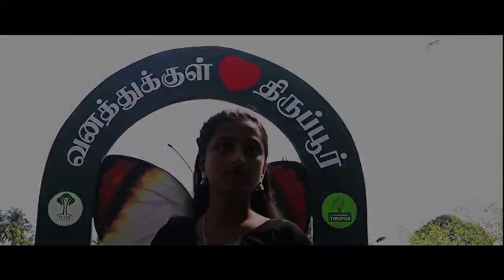KADHALKANAA | ALBUM SONG | R GOKULA KRISHNAN - VINITH KUMAR SASI | KARTHICK KRISH | PRODUCED BY SSRC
kadhal kanaa album song releasing 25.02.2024 directed by R gokula Krishnan and   Vinith Kumar sasi and produced by Sri sairaghav creations

Director : R gokula krishnan & Vinith Kumar
 sasi
Editor : Karthick krish
artist : Gokulsmith, DM Roshini, A Arthika
singer : AC Charles raj
lyricist : R gokula krishnan
sound engineer : Karthick krish
cinematographer :  Vinith Kumar & Manoj Kumar

2024 New album song created and developed by Sri Sai studios

please